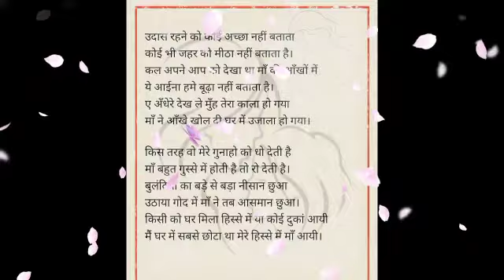👌 Best lines of mother 👌उदास रहने को कोई अच्छा नहीं बताता कोई भी जहर को मीठा नहीं बताता है👌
👉माँ की बेहतरीन पंक्तियाँ👌

👌किस तरह वो मेरे गुनाहो को धो देती है
माँ बहुत गुस्से में होती है तो रो देती है।👍